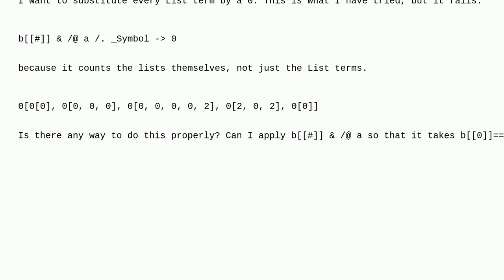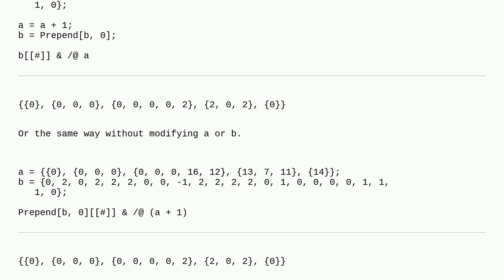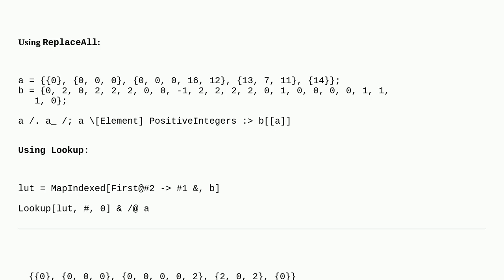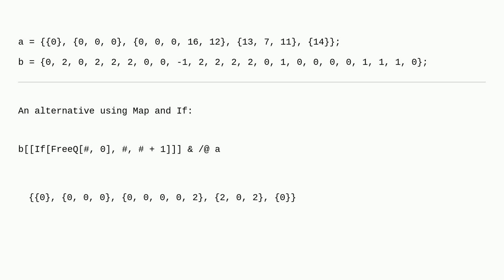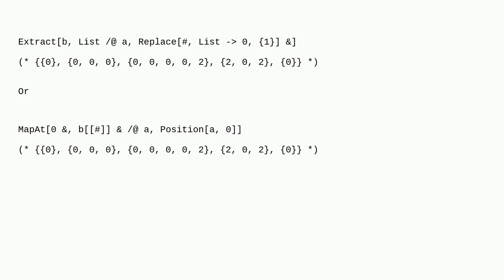Mathematica: Trying to substitute an element of a given type by an integer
Trying to substitute an element of a given type by an integer

A special thanks goes out to the community

  data-types replacement list-manipulation